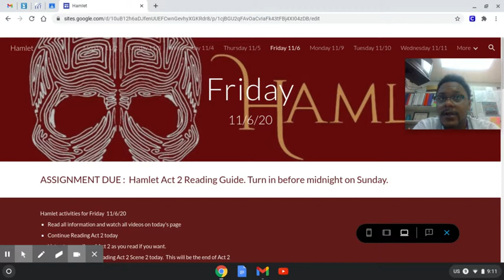Hamlet Act 2 Scene 1 Recap